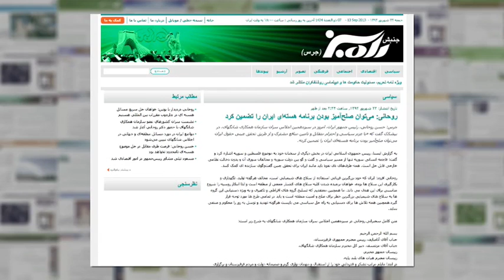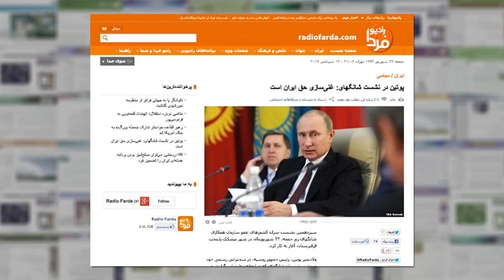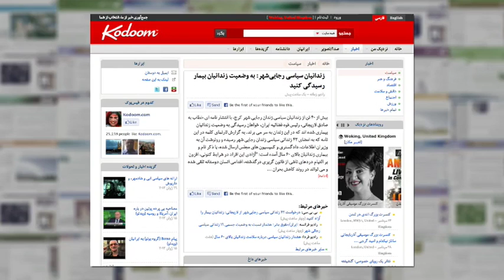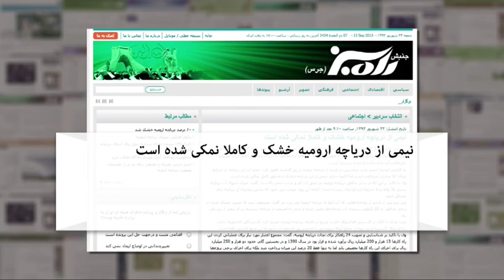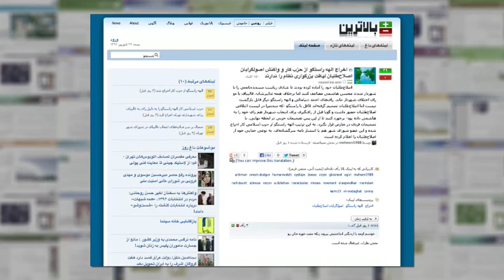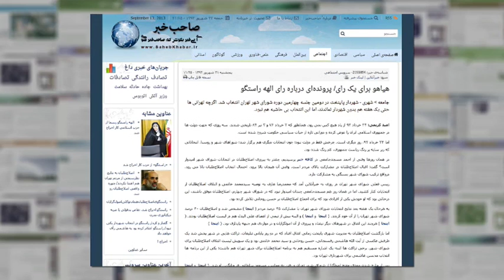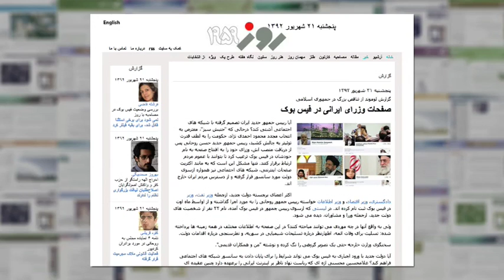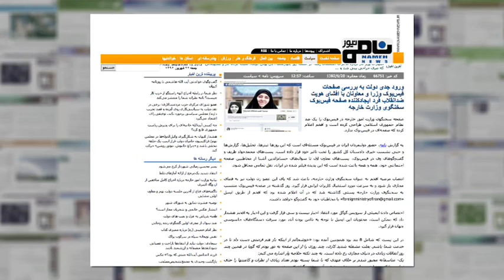Raha TV | میز مطبوعات - Mize Matbooat (13 Sep 13)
علی شیرازی اخبار این هفته ی ایران را از خلال مطبوعات کشور بررسی می کند